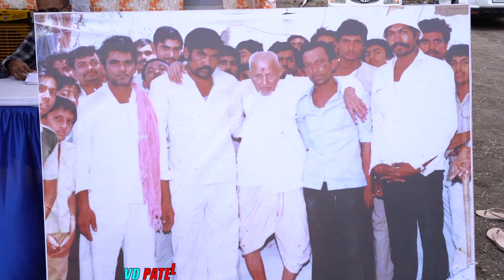👉દિવસ ૩ ભાગ ૧૩ | ગોપાલ બાપા મરજાદી | કથા લાઈવ | vd patel🙏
👉દિવસ ૩ ભાગ ૧૩ | ગોપાલ બાપા મરજાદી | ભાગવત સપ્તાહ | કથા લાઈવ | vd patel

ગોપાલ બાપા મરજાદી
નવાગામ કાલાવડ
bhagwat katha
bhagwat katha gujrati Live
Katha live
live katha
pushtimarg